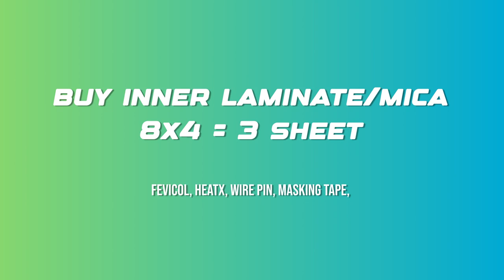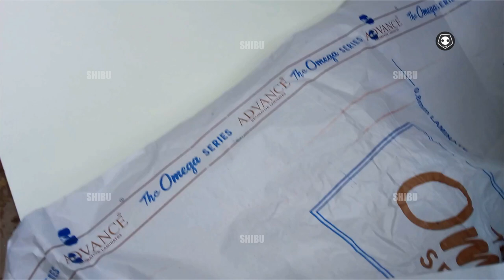🪷🌹🧘‍♂️2nd step-how to buy inner mica|discussion laminates mica YouTube best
🪷🌹🧘‍♂️youtube video 2nd step-how to buy inner mica|discussion
kitchen work buy laminate mica greenlam merinolam centurymica